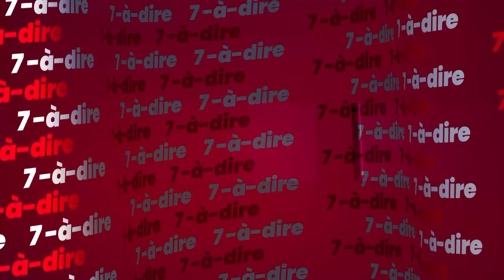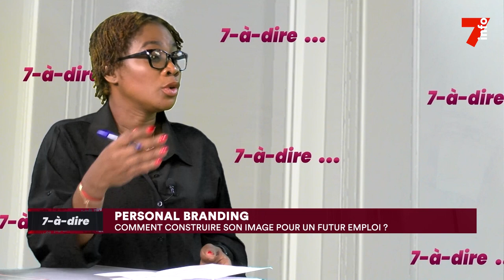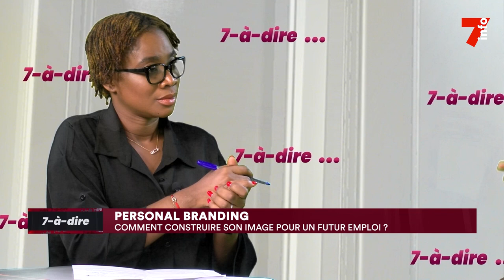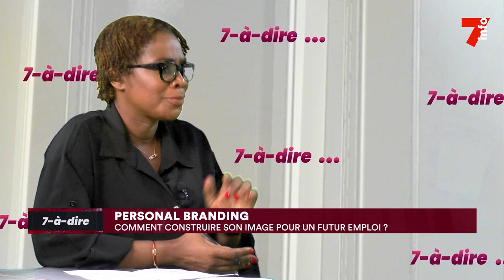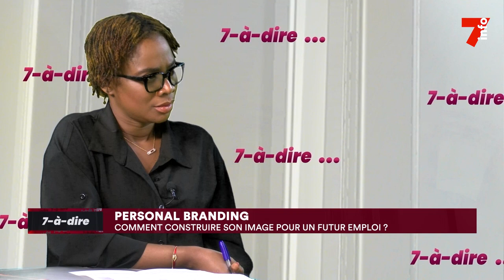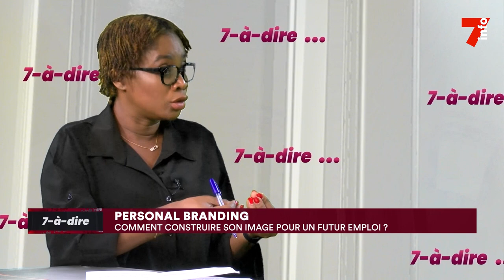7-à-dire | Cyrille Bado, spécialiste en personal branding et conférencier